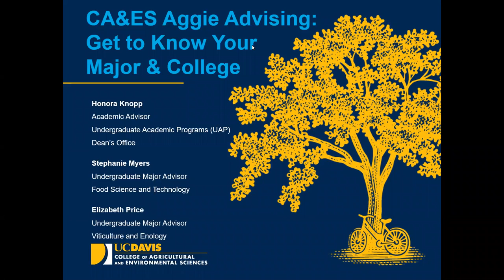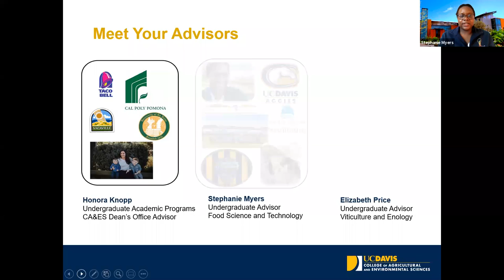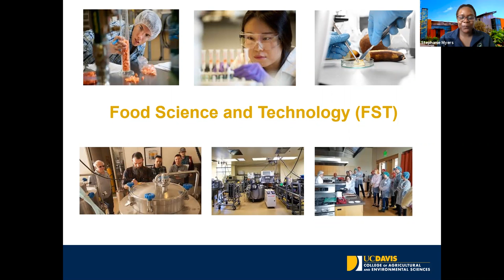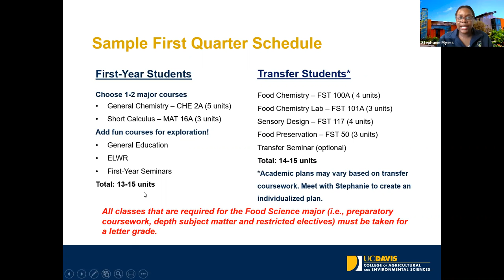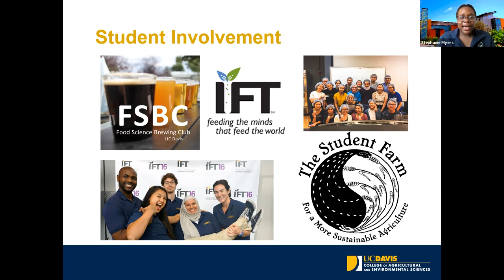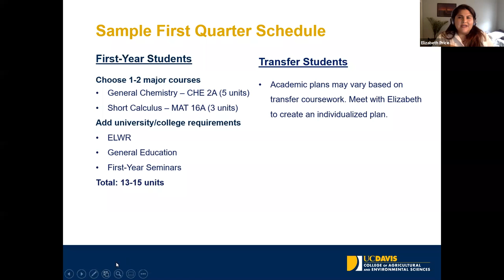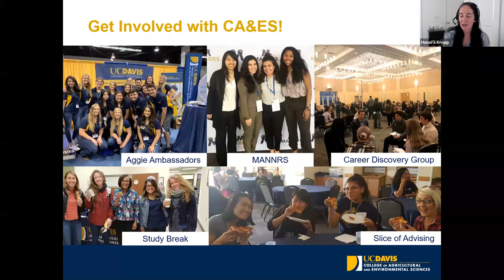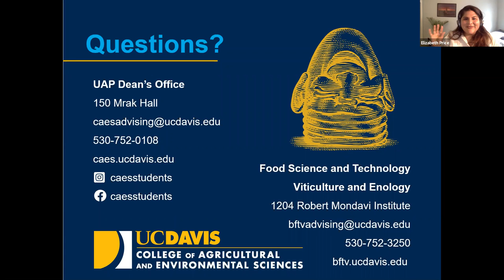New Student Advising Webinar for FST and VEN majors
Join the UC Davis advisors to learn more about the food science and technology and viticulture and enology majors and the College of Agricultural and Environmental Sciences.